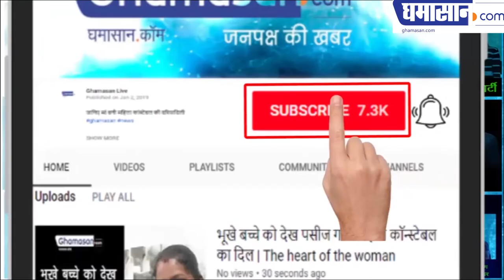OMG ! Kriti Sanon Looks Sizzling Hot in Bikini Photoshoot | Hot Photoshoot of Bollywood Actress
OMG ! Kriti Sanon Looks Sizzling H0T in Bikini Photoshoot | Hot Photoshoot of Bollywood Actress